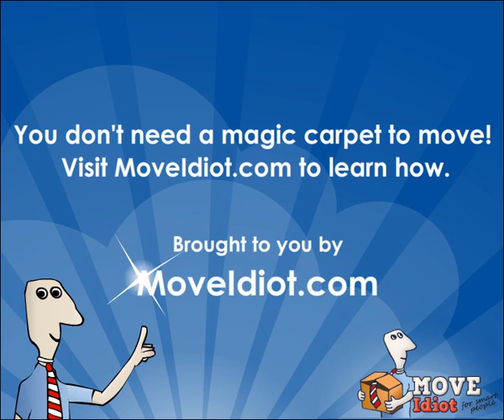MoveIdiot TV - Magic Carpet (My Moving Buddy)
MoveIdiot TV shows you that you shouldn't take your friends for granted when you move.